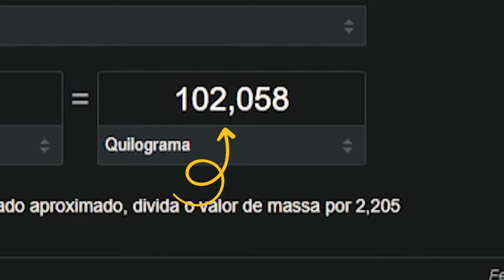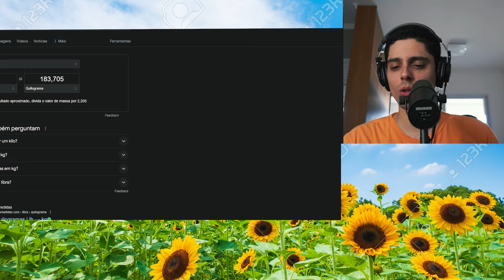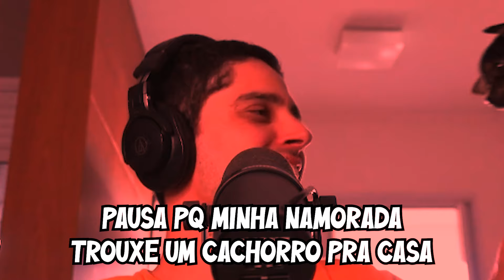BODY BUILDERS VS MILITARES (TESTE DE FORÇA)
Fala meu povo, se curtiu o video, curta o video, isso é óbvio, desculpa por avisar.

No meu né? No do Whindersson que não é, ele já tem mais incritos do que a população mundial.

Aqui costumo postar videos curtos, mas quero postar longos também, não precisava escrever isso na verdade, mas agora já escrevi e não vou apagar.

@julianocoracao em todas as redes.